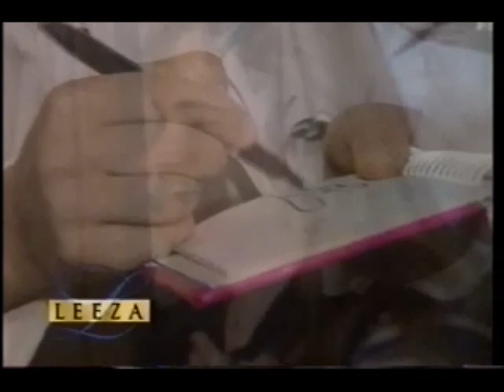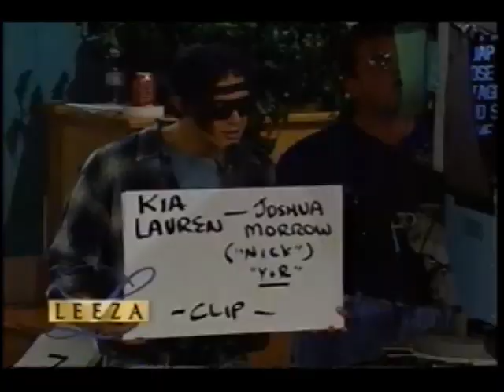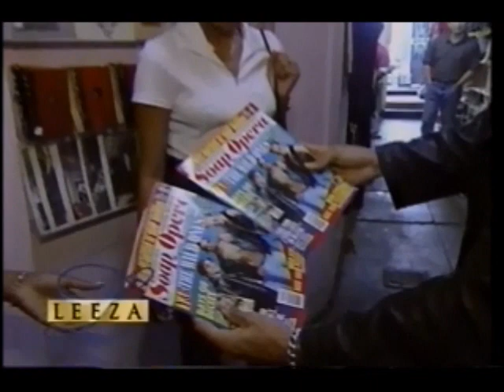Leeza- April 10, 1996 (partial)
Soap opera fans look to meet their favorite stars on this episode of Leeza Gibbons talk show from 1996. Features a visit to the set of Days Of Our Lives, appearances by General Hospital's Matthew Ashner, Joshua Morrow from The Young & The Restless, and more.

Note that the first ten seconds actually come from the April 8 show before cutting over shortly into the featured show.